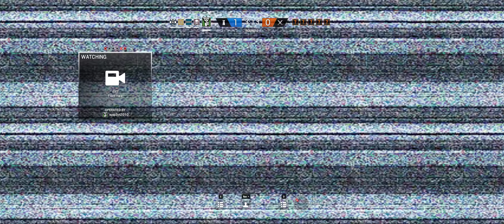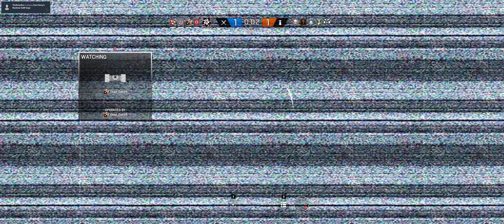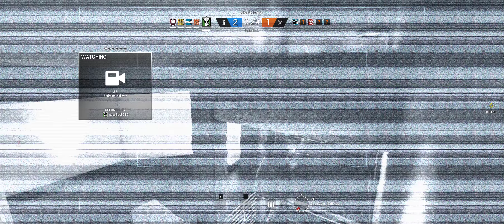Tom Clancy's Rainbow Six Siege random gameplay gtx 1080 ti